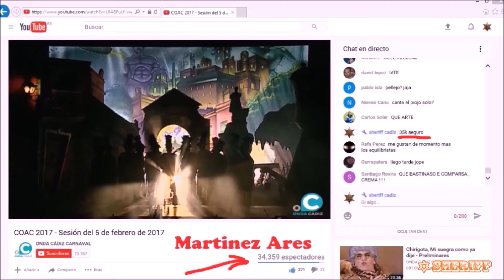saludo de mirian al chat de onda cadiz